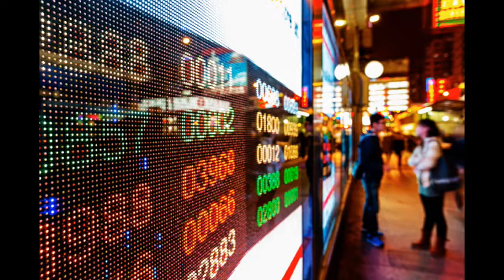盧志威：港股跌至可買水平？ 2022 01 23